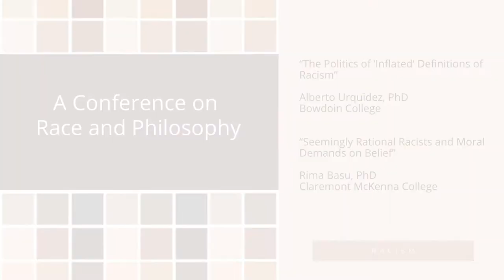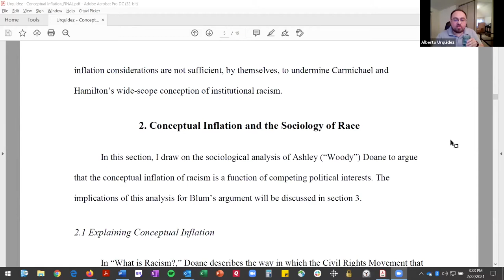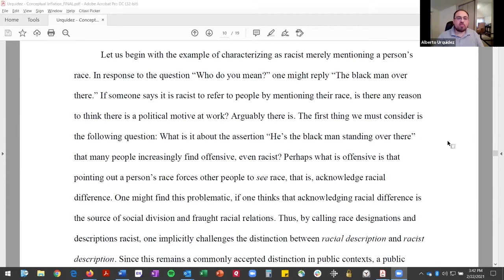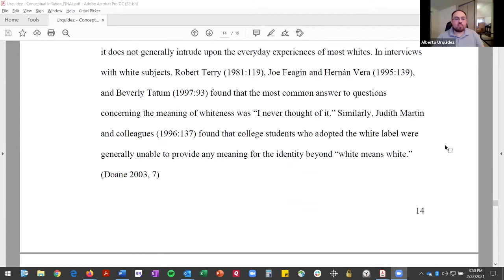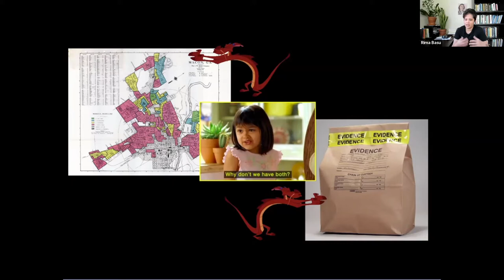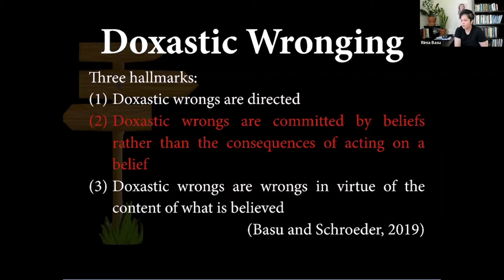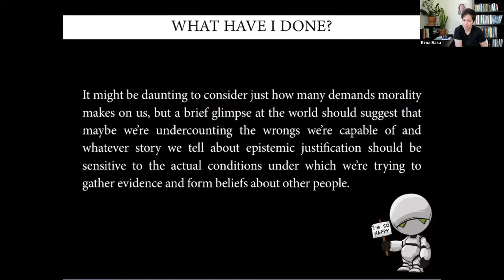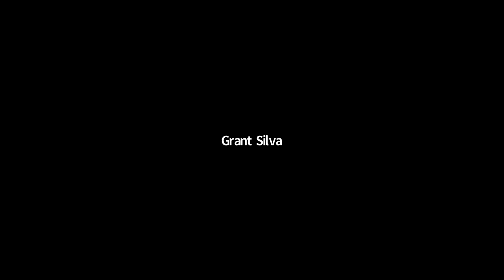Race and Philosophy Conference (Day 1, Session 2): Racism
A Conference on Race and Philosophy presents:

Session Topic: Racism

“The Politics of ‘Inflated’ Definitions of Racism”
Alberto Urquidez, PhD | CFD Postdoctoral Fellow in Philosophy at Bowdoin College

“Seemingly Rational Racists and Moral Demands on Belief”
Rima Basu, PhD | Assistant Professor of Philosophy, Claremont McKenna College

About the Conference:
The deaths of George Floyd, Breonna Taylor, Tamir Rice and others have given rise to the need for a deeper conversation about race—a conversation to which philosophy is well equipped to contribute. In contributing to this necessary conversation, the philosophy department presents a conference. This conference has the aim of elucidating positions within academic discussions of, as well as evoke thought about, race. The conference will engage a broad range of questions from a philosophical perspective but will do so in a way that can be appreciated by both those interested in disciplines other than philosophy as well as a broader public audience.